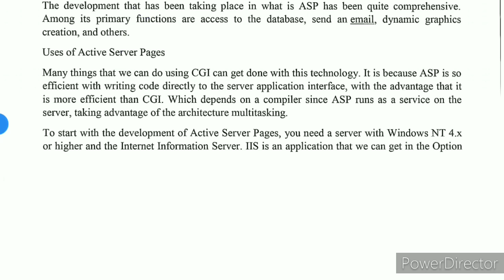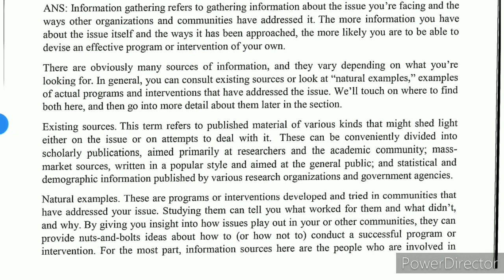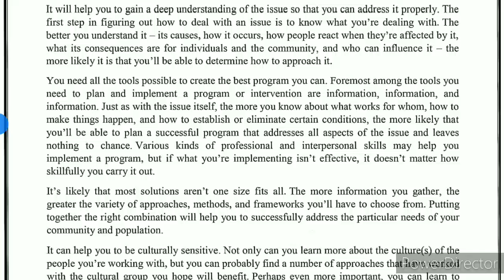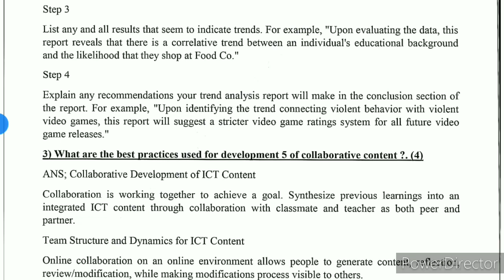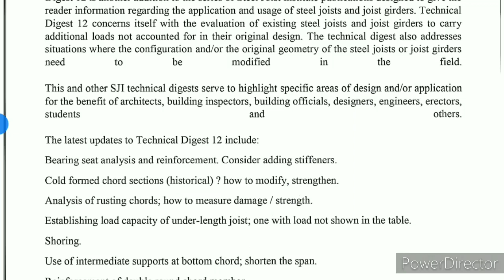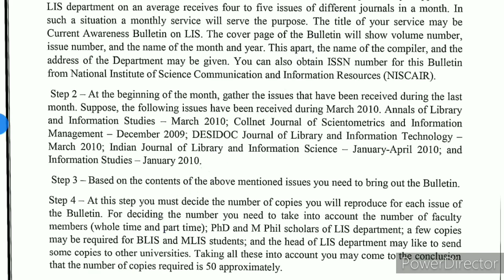BLIE 228 solved Assignment 2021-22| BLIE 228 ignou solved assignment 2021-22 | BA in library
BLIE  228 solved handwritten Assignment 2021-22| BLIE  228 ignou solved Assignment 2021-22| BLIE 228 IGNOU | Bachelor of arts in library assignment | LIBRARY ASSIGNMENT